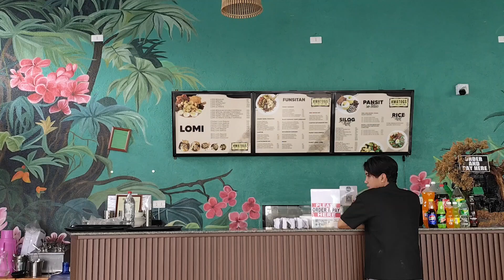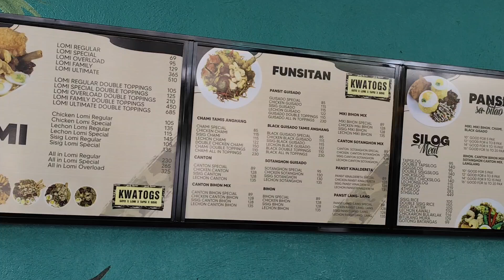Kwatogs | Batangas City | Where to Eat Lomi in Batangas City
Kwatogs Alangilan Funsitan
Tabing daan lang, may parking dahil bawal sa daan.